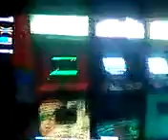Call of duty (zombies )